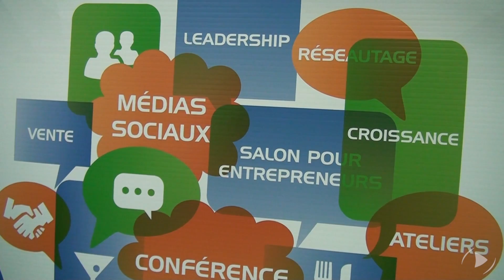Lancement du 6e Forum des travailleurs autonomes et micro-entreprises